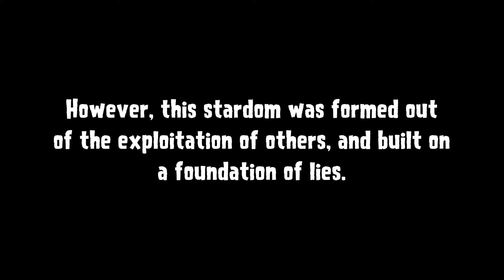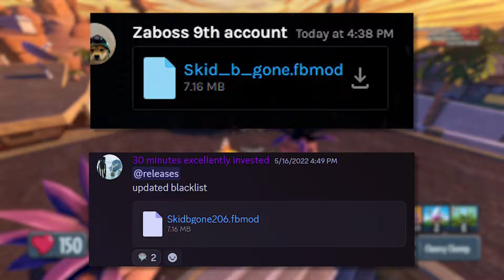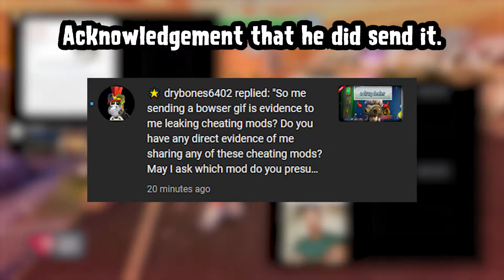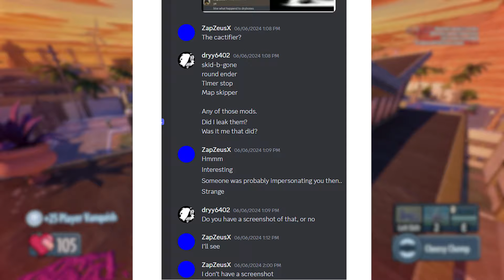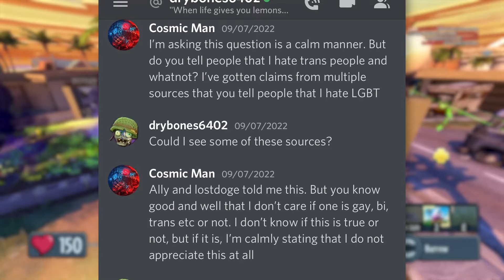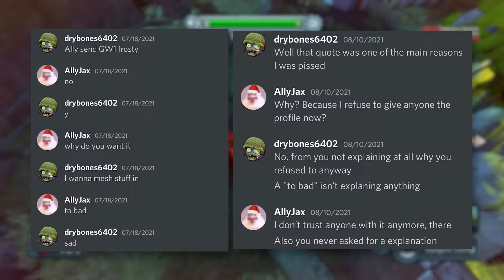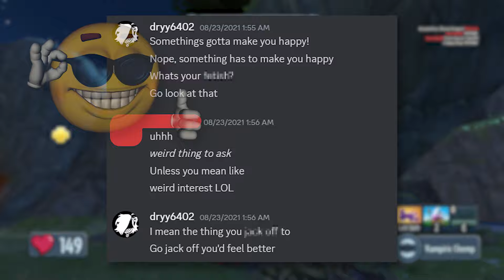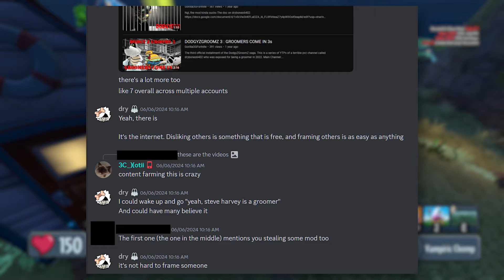The Truth About Drybones6402 (Watch the Response!) (Fixed Reupload)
Everything you knew about Drybones was wrong, until now. This video contains never seen before evidence, proving that Drybones is not the man you thought he was. He's a confirmed cheater, manipulator, but worst of all, a groomer that continues to exploit his audience into doing his bidding.

This is a reupload, check my community post for the reason.

This video is not monetized.